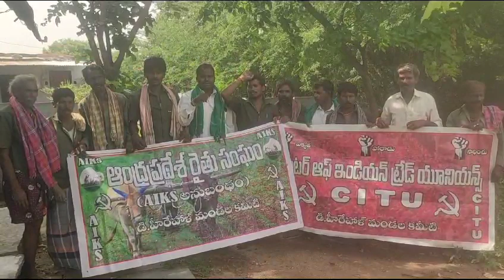లేబర్ కోడ్లను రద్దు చేయాలి | AIKS | CITU